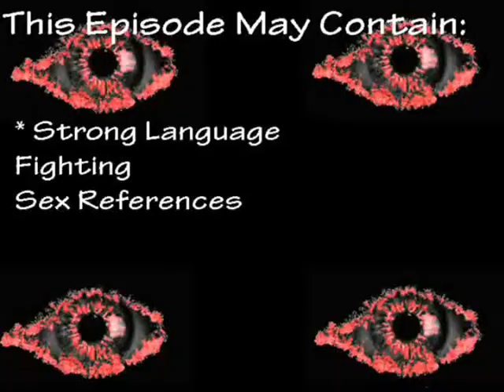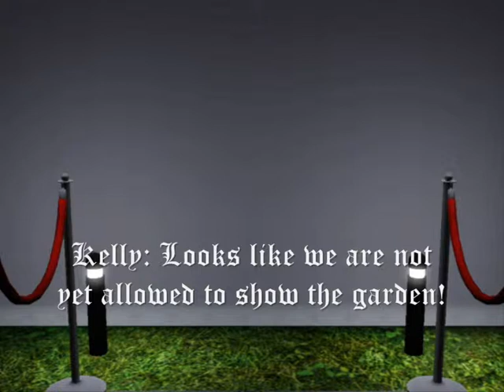Sims 3 Celeb Big Brother :Launch *Part 1*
It's The Launch Night Of Celeb Big Brother Series 2